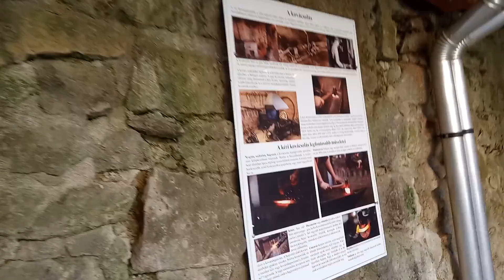2019 Siroki vár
Egy összeállítás a várról